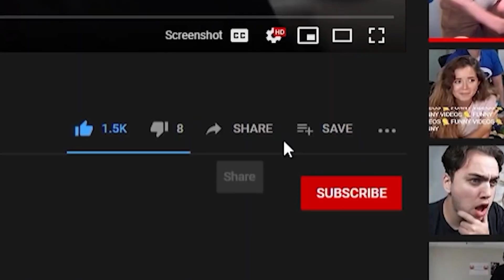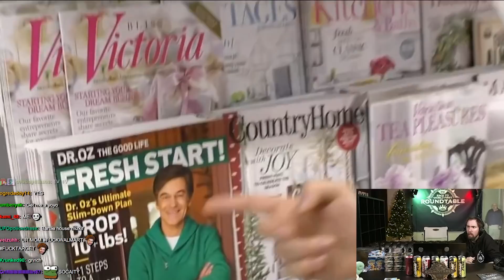Making MrBeast Proud Again!